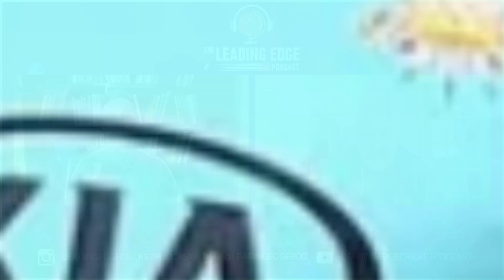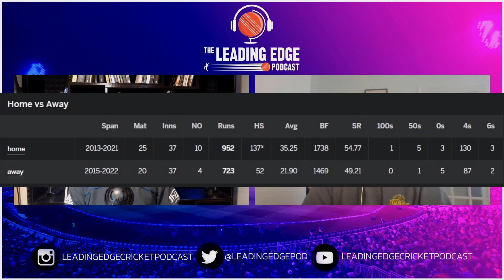Top 10 English All Rounders after BEN STOKES | England Cricket Podcast | Episode 7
Today on the England Cricket Podcast we breakdown the the top 10 allrounder for this England Cricket team after Ben Stokes.

Ben Stokes is a generational talent for this England Cricket Team and we have been very lucky over the years with the likes of Andrew Flintoff, Ian Botham and now Ben Stokes.

What would happen if he got injured in the series or before the series against New Zealand? Today we answer that question by ranking the top 10 all rounders in English  County cricket.

You can  now buy us a coffee - if you wish to support the podcast :) Any coffees will be shouted out on the podcast.

🏏Listen To Our Cricket Podcast Everywhere🏏